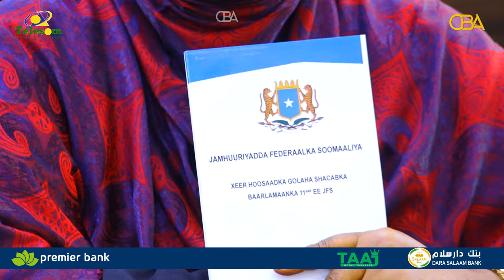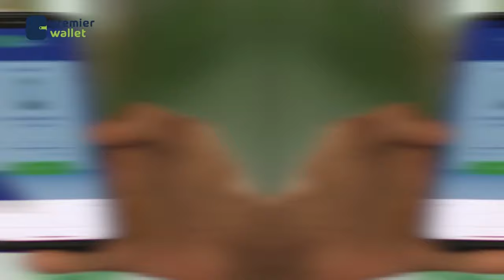Baarlamanka Soomaaliya oo Maanta ansixiyay wax kabedelka Dastuurka